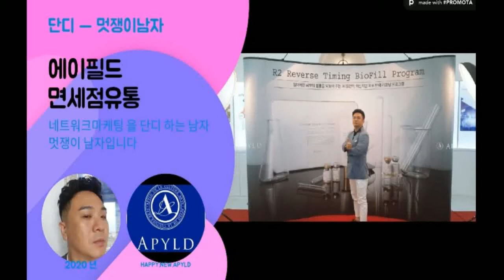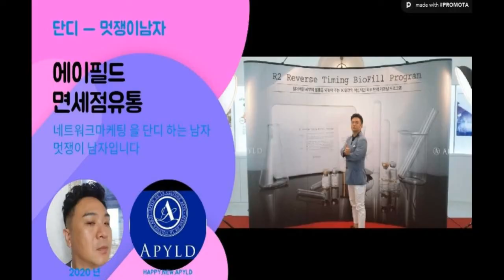좋은 콜레스테롤 올리기 에이필드 R3폴리옥타콜린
에이필드 를 단디 하는 남자
dandi 멋쟁이 남자

우리 몸에 나쁜 콜레스테롤를 내려주고 좋은 콜레스테롤을 올려주는
건강기능식품
면세점에서 인기에 팜매되는 제품과 동일제품으로
한단계 더 업그레이드 된제품 폴리옥타콜린

홍국,모나콜린으로 집중력을 높여주고 콜레스테롤수치를
올려주고 내려주고 하는데 도움을 주는 건강식품입니다